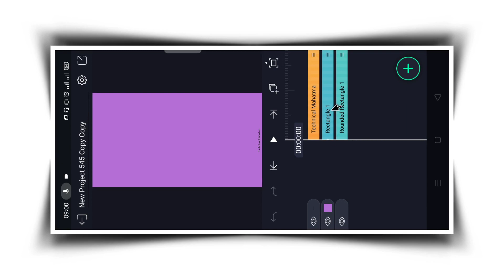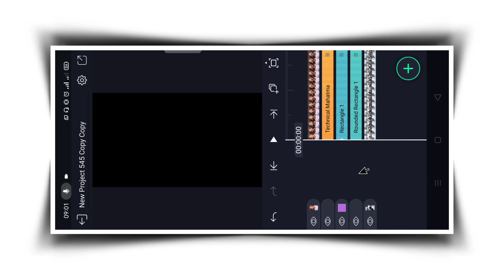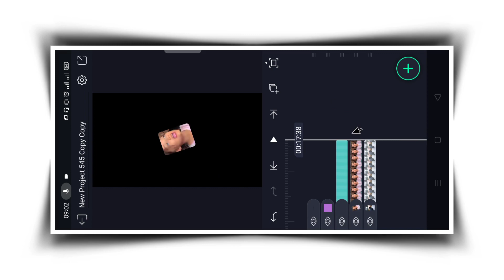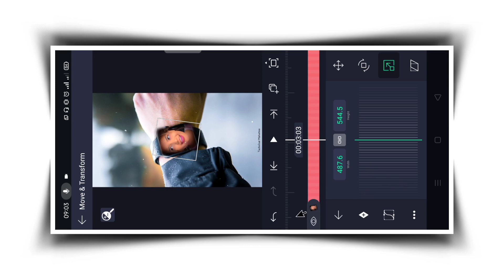New trending reels smart watch video editing | Alightmotion | Technical Mahatma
❏ QUERIES —≽
technical Mahatma